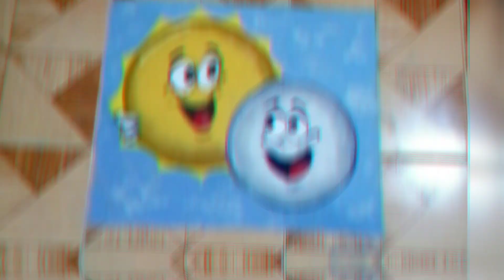Kolamsforpongal2021 😉 Simple and easy rangolis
This video is all exclusively for you to njoy this pongal 2021 with creative kolams and rangolis by Sree Ambiha.This kolams are all scenaries kolam.This all kolams are all very easy and simple.If you have tried any of the kolams pls comment below.